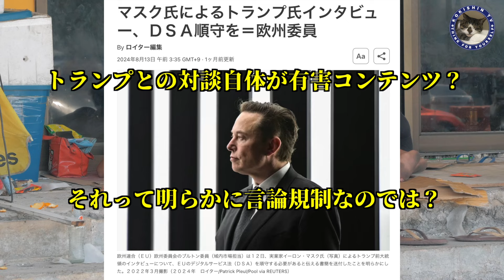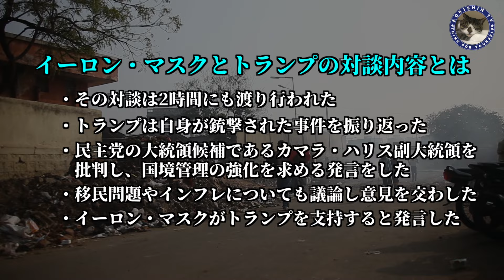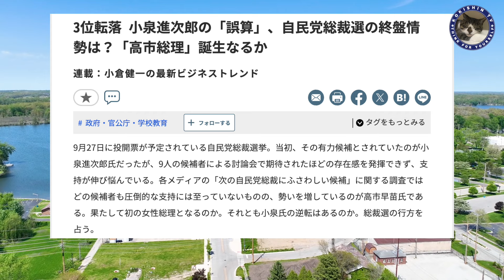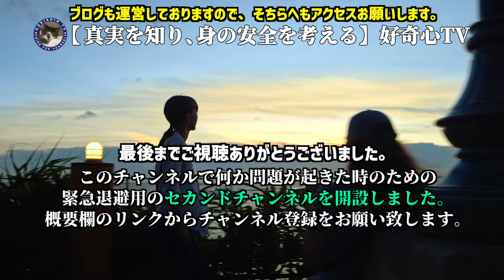【自民党総裁戦】高市早苗、ドナルド・トランプ、ウラジーミル・プーチンは何と闘っているのか？極端な偏向報道は奴らが追い込まれている証拠。#436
今回の動画は、ずばり高市早苗、ドナルド・トランプ、ウラジーミル・プーチンが一体なにと闘っているかについて情報をシェアしていこうと思います。

この三人に共通していることと言えばなんでしょうか。
そうです、主要マスコミから疎外、もしくは攻撃されているという状況に置かれているということが共通しています。
それは単なる被害妄想でもなく、誰の目から見てもメディアによる偏向報道からの被害を被っています。

特にアメリカでは大統領選、ロシアではウクライナとの戦争、日本では自民党総裁選というように政治的な側面での激闘が繰り広げられているという解釈もできますが、実はもっと重要なことが隠されています。

このチャンネルではいつも言っていることですが、世界は全体主義、共産主義に向かう流れになっており、それを阻止しようとする勢力があります。
この点について誰も否定できない事だと思いますが、その闘いが2024年に雌雄を決することになるのではないかという局面を迎えているのです。

しかしこの闘いは文字通り生きるか死ぬかの闘いであり、それは先日のトランプ狙撃事件でも見られるように、浮かれた氣持ちで静観できるものでもありません。
この闘いは、選挙で勝った負けたの話で収まるとはとても思えず、旧約聖書の示す通り大きな試練が私たちに襲い掛かることになると思います。

つまり、2024年の年末にかけてなにかが起きる可能性が高くなってきたと私は考えています。
この動画によって自分や家族の身を守るためにも、是非改めてマインド設定を見直して、生き延びるための準備をギアチェンジして加速し、準備万端整える為にお役立ていただけたらと思います。

▼YouTubeでは言ってはいけない情報配信先
mediable（メディアブル）

※ ⇩下段の方で我が家で準備している備蓄アイテムを紹介しています。参考にしてください。

▼一氣見できる動画リンク

【プーチンの恨み】復讐心に燃えるプーチン大統領は祖国ロシアが受けた壮絶な歴史を絶対忘れないし、その恨みを晴らすまでは絶対死にきれない。#397

・ブログ内で紹介している衝撃オリンピック開会式映像

★★★【非常時の対策・我が家の使用アイテム】★★★

・オルディ 食品保存 ポリ袋 規格袋 透明 13号 縦38×横26cm 100枚入

・【令和５年産 残留農薬不検出】秋田県産あきたこまち 白米５ｋｇ（真空パック2.5ｋｇ×2）

・サンヨー 弁当缶詰 185g 5種セット 牛めし・とりめし・五目めし・赤飯・チキンドライカレー各5缶
参考ブログ

・簡易トイレ 女性専用 携帯トイレ 立ち小便器

・高吸水性樹脂CP-1 4.0kg【国産良品 10年保存：簡易トイレに最適 400回分】

・簡易トイレ 凝固剤 100回分　個包装

・is-fit(イズフィット) 踏み抜き防止 インソール M

※上記のリンクより普段のお買い物をしていただくと広告料が発生します。
つまり普段のお買い物をすることで好奇心TVチャンネルの応援に繋がるのと同時に、活動軍資金の支援に繋がります。
その際にお買い物する方への金銭的負担は一切ありません。
あくまでも企業から支払われる広告料となります。
ご理解、ご協力のほどよろしくお願いいたします。